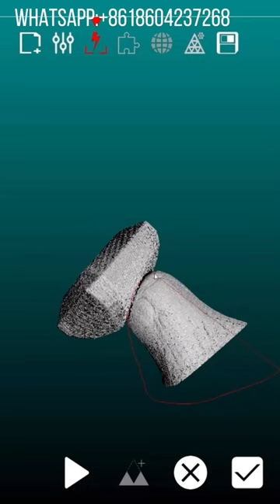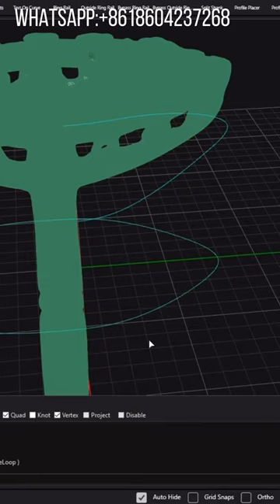Transparent, reflective, black, metallic materials need to be sprayed before 3d scanning